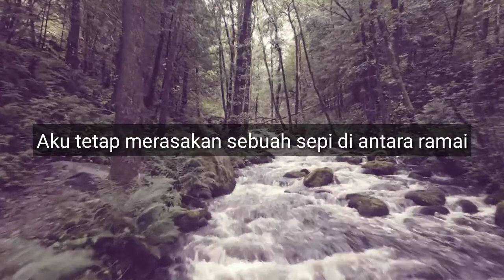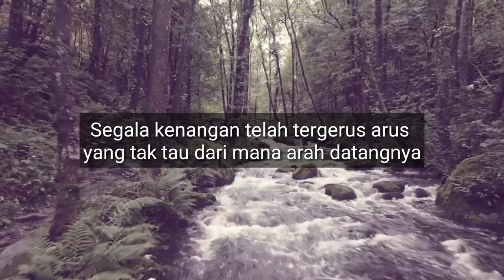Musikalisasi Puisi | Aku, Seorang Diri - Alviansyah Mahardika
Ketika ramai terasa sepi. Aku di sini, seorang diri.